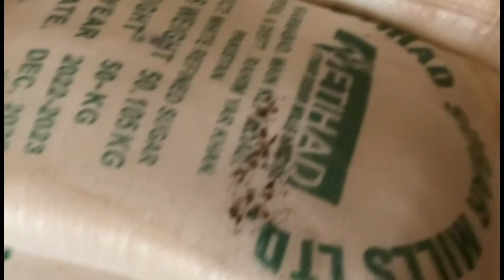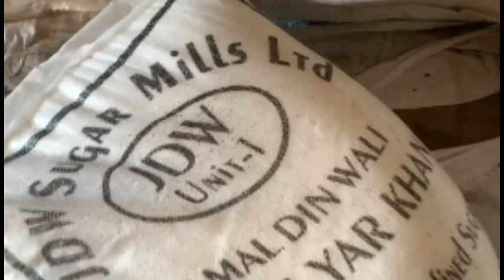Breaking news Today news Sugar rate 18500|چینی میں تباہ کن تیزی قیمتیں بے لگام 2023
cotton fields
Sugarcane farming
Sugarcane rate
mango Farming
grapes Farming